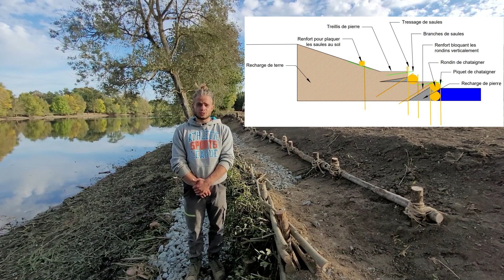Chantier (école) de génie végétal 2021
Un chantier réalisé lors de l'automne 2021 pour tester des techniques de génie végétal sans geofilet, fil galva ou encore crampillon, dans un contexte de plaines. Les berges sont ici soumises à une érosion forte liée à l'activité nautique (péniches, ski nautique). Auteurs : Natahan OGEL, Léa BRUN, Simon VAN MELICK